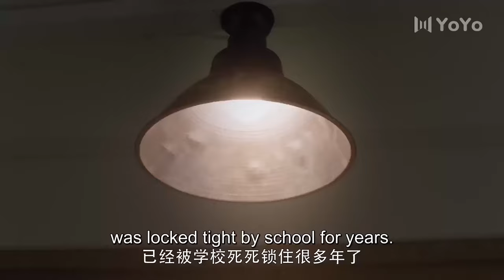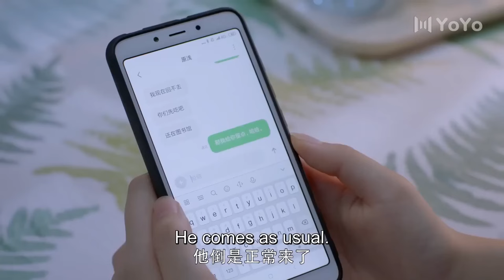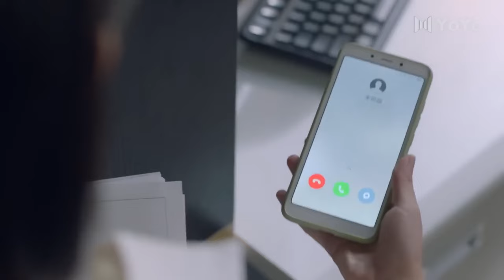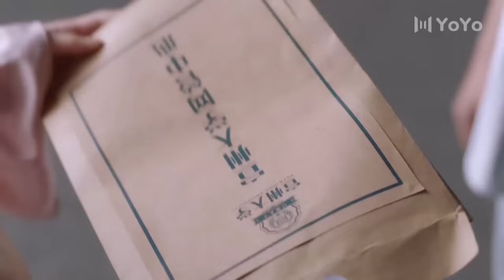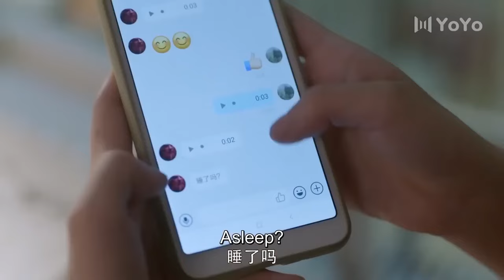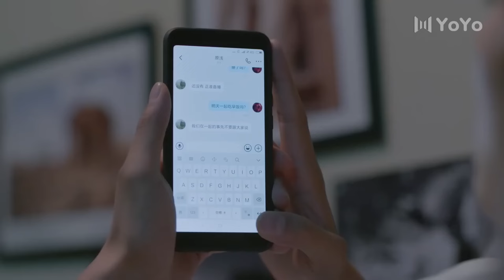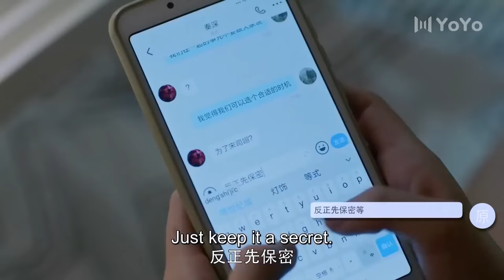[Full Version] The girl sought forgiveness and kissed her beloved boy💗Love Story Movie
Drama: Professional Single